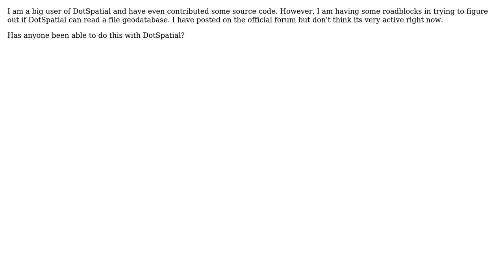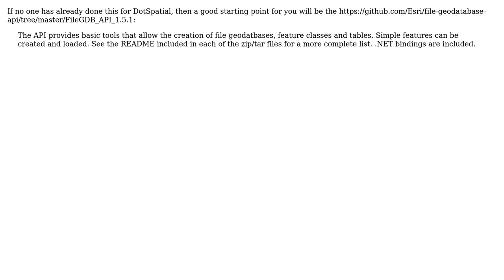GIS: Reading Esri file geodatabase (\*.gdb) using DotSpatial?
With thanks & praise to God, and with thanks to the many people who have made this project possible! | Content (except music & images) licensed under CC BY-SA | Music | Images & others | With thanks to user Vince user sinDizzy user PolyGeo and the Stack Exchange Network Trademarks are property of their respective owners. You are responsible for your own actions.